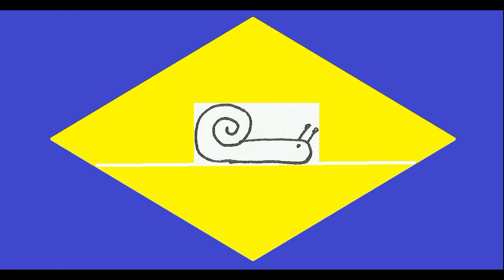Les orres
[ VTT Descente]
Avant, je n'avais jamais mis les pieds sur un VTT...
On m'a proposé du vélo de descente...

Pourquoi pas...